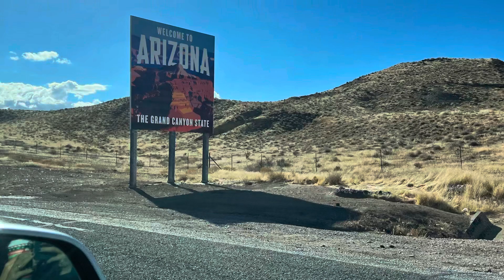Tesla Road trip - Utah, Arizona, Nevada and California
Hello everyone! I just got Tesla model Y and I took it out for big road trip from California to Utah.
Coming back from Park City Utah I took some videos of the scenery, really enjoyed the ride and wanted to share it with the rest of you.
We started our trip in Deer Valley Utah, passed Park City and Salt Lake City, then Arizona, Las Vegas Nevada, and eventually California.
Hopefully you like it as well.